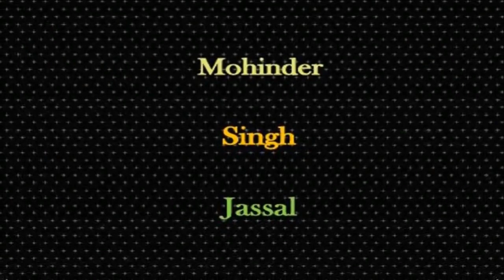ਰਾਹੇ ਰਾਹੇ ਜਾਣ ਵਾਲਿਉ | Rahe Rahe Jaan Waleyo | Karamjit Dhuri & Swaran Lata |Lyric Ram Singh Dhillon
ਰਾਹੇ  ਰਾਹੇ ਜਾਣ ਵਾਲਿਉ | Rahe Rahe Jaan Waleyo | Karamjit Dhuri & Swaran Lata | Geetkar  Hardev Dilgir